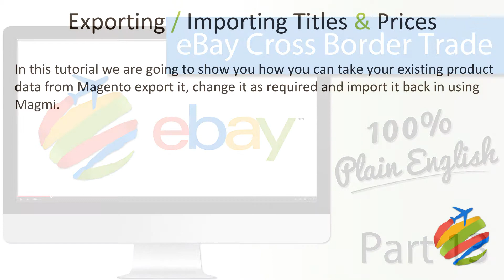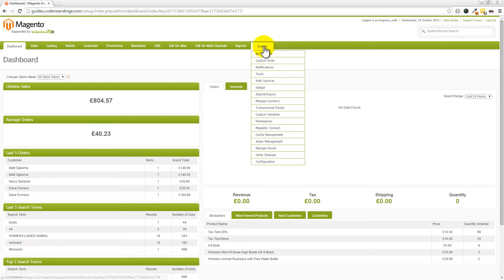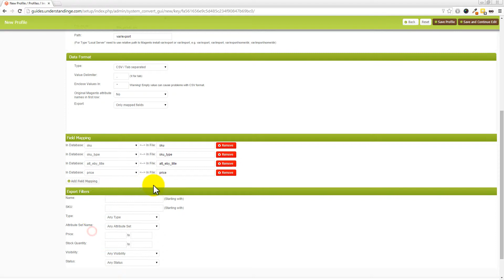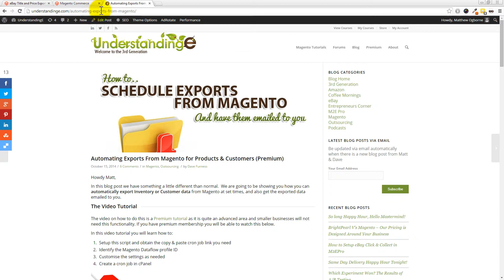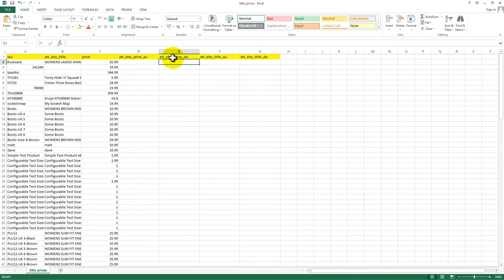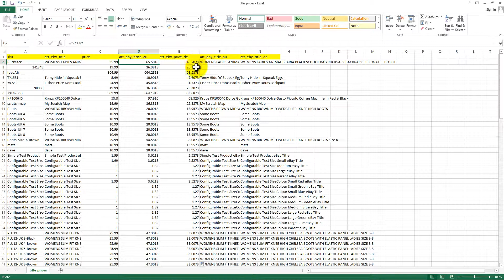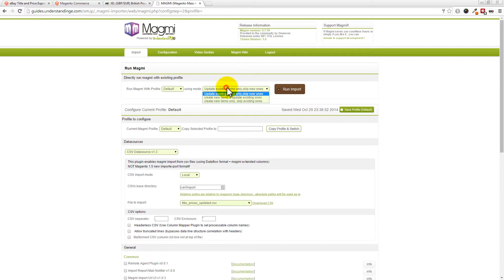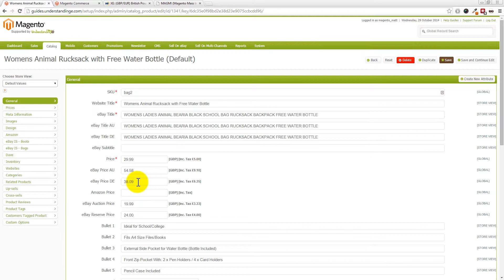Part 13 - Exporting & Importing Titles & Prices - eBay Cross Border Trade with Magento & M2EPro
Howdy, Well this is fantastic! In the previous tutorial we saw how easy it was to list internationally using Magento & M2EPro on eBay.

However.

We can't just leave you there.

In this video tutorial we show you how to export your existing products from Magento using the Magento Dataflow tool, then how to tweak them in excel, change the pricing as desired and then how to import them back in using Magmi.

This tutorial assumes that you know quite a few things already about Magento, if you get lost in this tutorial, we've popped the links below for you so that you can get on track quickly:

Importing & Export within Magento (includes Magmi)

The "Easy to Use" Magmi version that is for fellow "Non Nerds" (created by UnderstandingE)

How to Schedule exports from Magento using a custom script (Premium)

Also during the tutorial we showed you a website to get the latest currency conversions, the website was

Why Didn't We Show you the Automatic Price Conversions?

The answer to this is simple.

It's called "Profit".

Yes M2EPro can use the Magento conversion rates for the currencies, however this is not the way we would set up Magento & M2EPro to sell our products on eBay.

Remember there is going to be differences between the eBay sites, sometimes you're going to be able to to charge more, so a straight currency conversion isn't going to work because you'll be leaving money on the table.

While we'll be adding a video tutorial on how to do this later on, right now we didn't show you the "lame way" of setting M2EPro up like this because we want you to be a success.

And that means sometimes we need to take a slightly different path and show you how to get maximum control over your business using Magento & M2EPro.

Magento doesn't need to be just for "nerds", we have over 250 step-by-step video tutorials like this one available

Matt & Dave